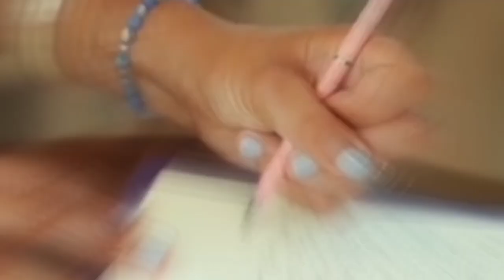TINABOY NG AHENTI NG BAHAY ANG MATANDA,DAHIL MAHIRAP LAMANG DAW ITO,HINDI NYA ALAM NA ITO PALA ANG..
AHENTI NG BAHAY, NAMUTLA NG MAGPAKILALA ANG MATANDANG MUKHANG MAHIRAP.NA ITINABOY NIYA.ITO PALA ANG..